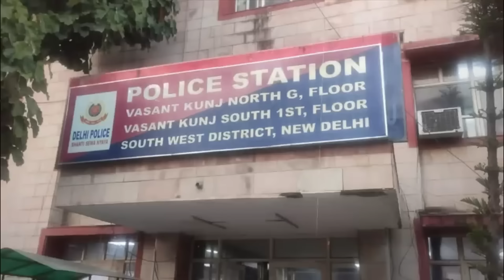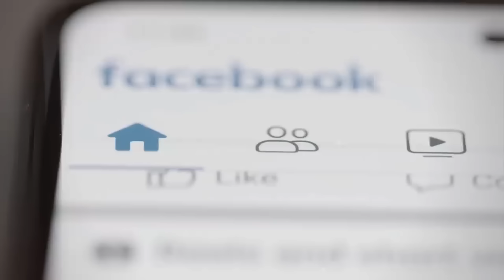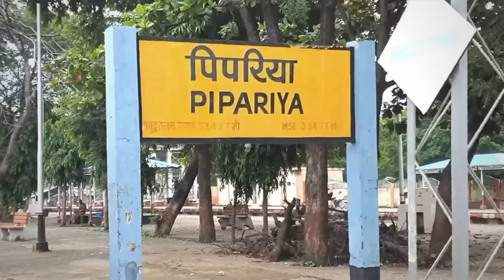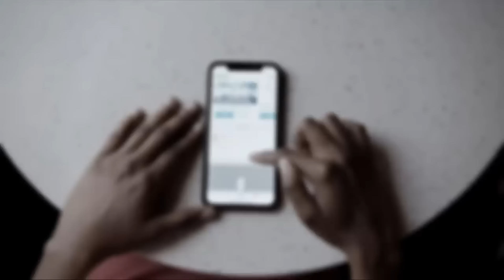Dilaaga Markii La ogaaday Qofka uu Yahay Dalkii oo Dhan ayaa argagax Galay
video walba oo aan halkaan soo galiyo waa mid aad wax ka faa iideyso muqaalkanina waxuu ka midyahay muuqaalada aad wax ka faa iidi doonta chanaalkani waa saaxiibka qof waliba oo doonya inuu ogaado macluumaad iyo qisooyinka ka dhacay dunida aynu maanta noolnahay ka mid naqo asxaabteyda chanaalka kusoo biir videogna noo share garee mahadsanidiin soomali maxamed